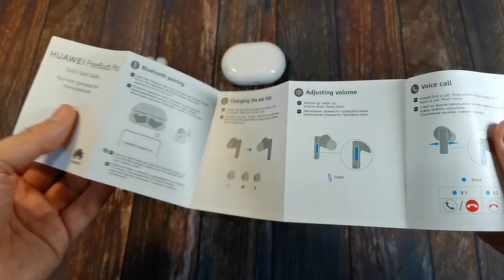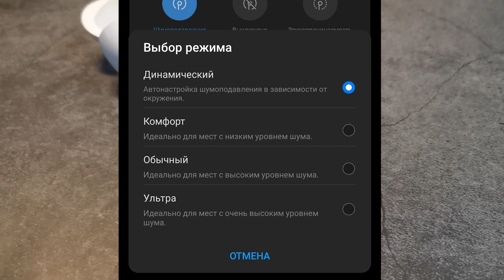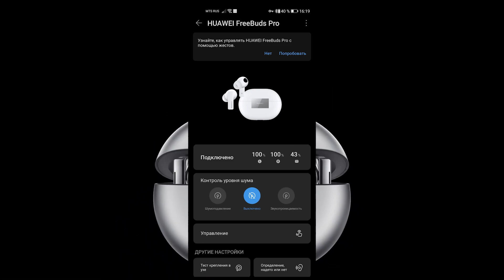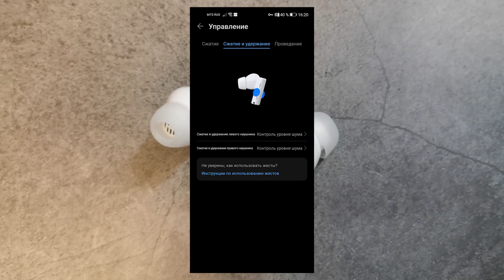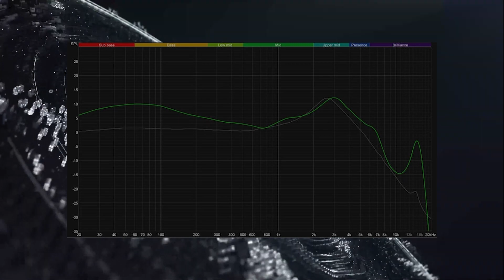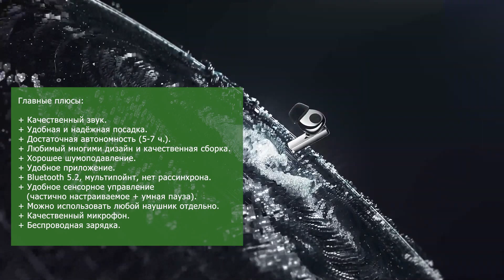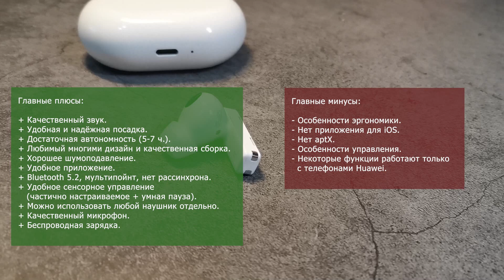HUAWEI FreeBuds Pro - Лучшая альтернатива Apple Airpods Pro [ОБЗОР]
HUAWEI FreeBuds Pro - лучший аналог Airpods Pro для Android в 2022 году.

По общему качеству FreeBuds Pro как минимум на одном уровне, а в целом даже лучше Airpods Pro во многих аспектах, включая звучание.

0:00 - Вступление
0:30 - Комплектация TWS наушников
0:56 - Внешний вид
1:44- Комфорт
2:24 - Управление
3:38 - Качество соединения и кодеки
4:42 - Автономность и зарядка
5:39 - Шумоподавление и режим прозрачности
7:25 - Приложение
8:16 - Микрофон ОБЗОР HUAWEI FreeBuds Pro
8:52 - Звук
9:45 - Цены
9:51 - Итог
10:02 - Главные + и -
11:12 - Итоговая оценка